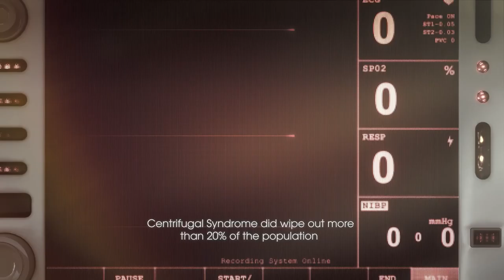Crymachina - Launch Trailer (2023.10.27)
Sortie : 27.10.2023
Plateforme : PS4, PS5, Switch, PC
Dev : FURYU Corporation
Edit : NIS